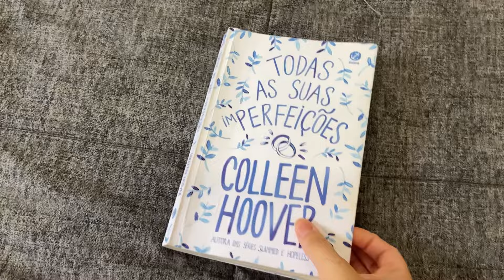UM SÁBADO COMIGO - ROTINA de UMA DONA DE LOJA ON-LINE!